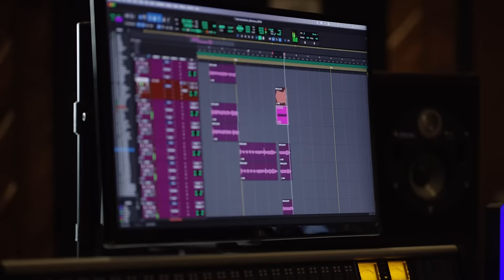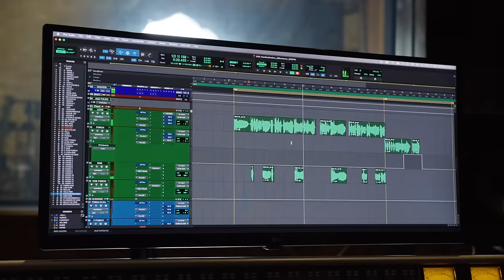Kenrod, Amberrae - Your Love (Official Music Video)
"Your Love" is more than just a song - it's the story of our journey out of darkness and into the arms of Christ. Every note echoes the gratitude we’ve found in His embrace. If you're searching for peace, for hope, for a love that transcends all understanding, let this music be your guide. Share your own story in the comments below, and let's celebrate the healing power of divine love together.

Amazon Music:

…And More!

Recording:

Warm Studios
Austin , Tx

Studio Manager:
Dante De Paoli

Director:

Julian MTZ by Noir Production